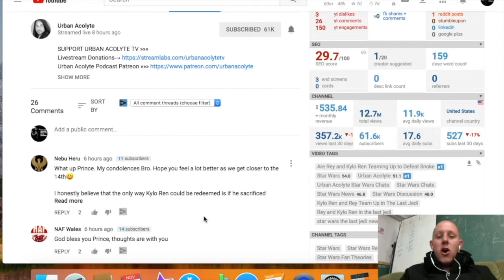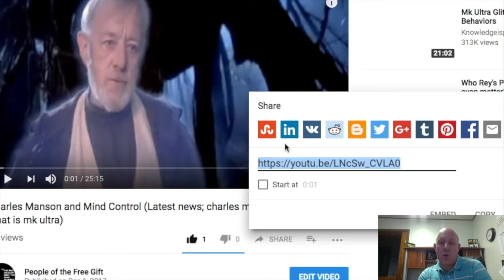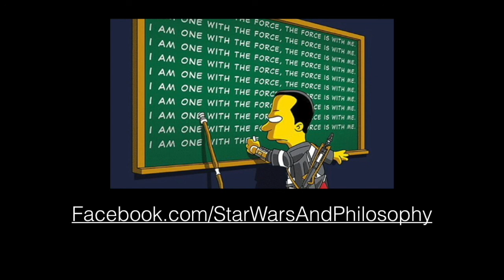Snoke will Return in Star Wars Episode 9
One of the most shocking scenes in Star Wars Episode 8 The Last Jedi was Kylo Ren tricking Supreme Leader Snoke into thinking he was going to kill Rey while he was actually killing him.

But is Supreme Leader Snoke really dead? If he is really dead, did he manipulate Kylo into killing him for a greater purpose? Is it possible that Snoke wasn't really there? Does the Visual Dictionary and the Concept Art Guide give us any clues? Will we see Snoke again in Episode 9?